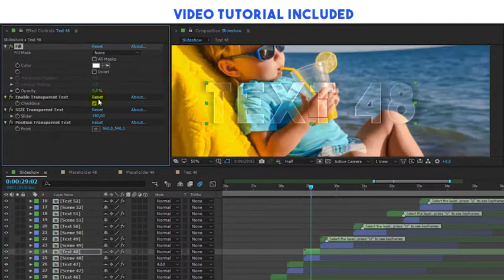Upbeat Funky (After Effects template)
Dynamic Slideshow. You can create intro & opener for broadcast design or YouTube.
Suitable for various of topics: sports, fashion, family, memories, corporate, business, travel, tourism, cooking, entertainment, activities, lifestyle.
No Plugins required. Resolution: 1920×1080
60 scenes contain 60 Media and Text Placeholders
You can change the duration. Template is completely modular. Fast render time.
Flexible settings. Quickly and easily change options for text:
- You can change the appearance of your text: color, transparent, size and position.
- Each scene contains two types of display for your text: basic and transparent (glass).
- You can add or remove text for any scene with your image.